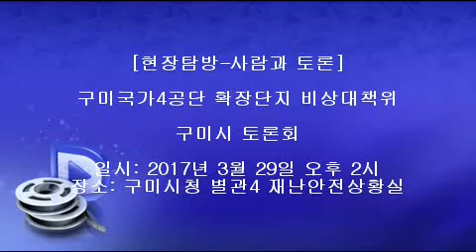[한국유통신문.com] 구미국가4공단확장단지 비상대책위 구미시 토론회 현장-2017년 3월 29일-구미시청 별관4 안전재난상황실